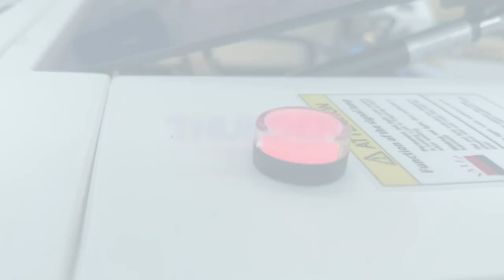Thunder Laser Bolt: 32oz Water Bottle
The 30w RF Thunder Bolt making easy work of a 32oz Water Bottle.